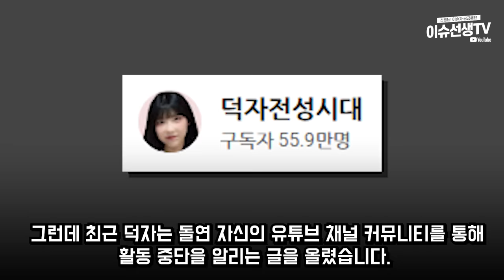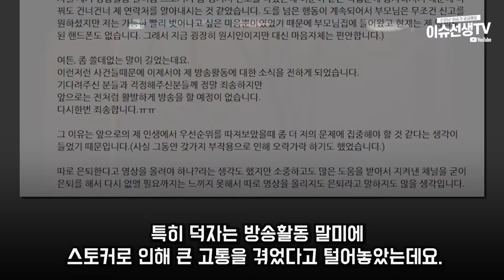유튜버 덕자전성시대 활동중단 이유